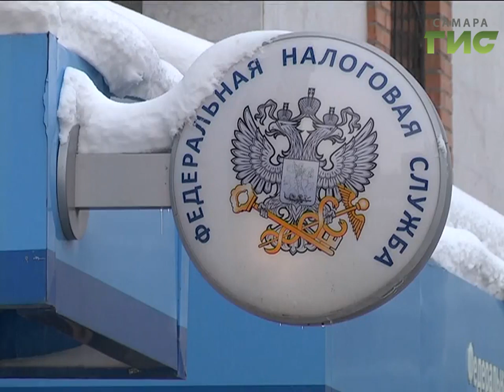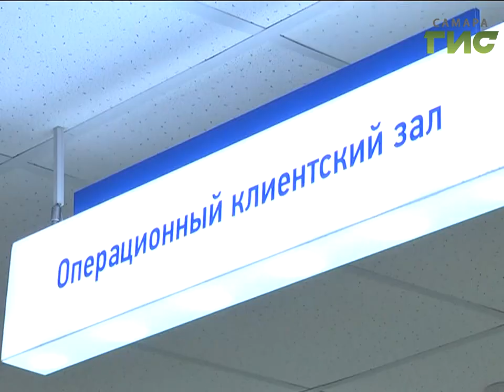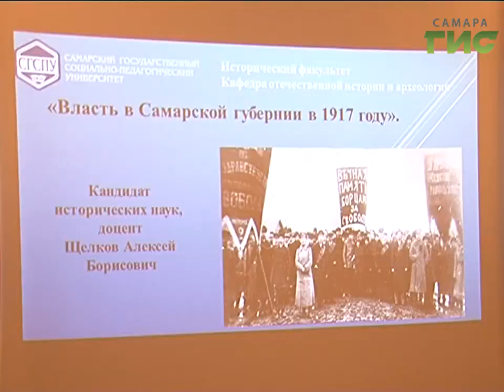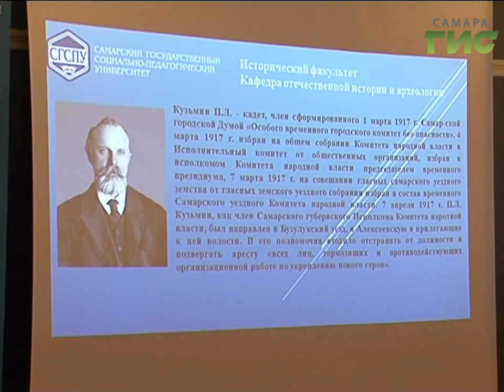«События» от 26.01.2017 (день)